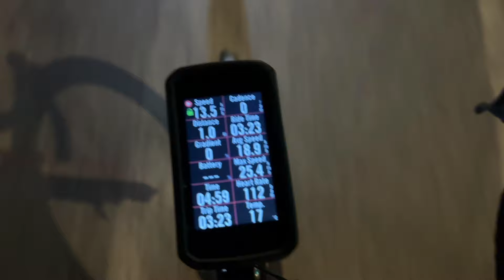Long Ride @ Taihu Lake Suzhou China